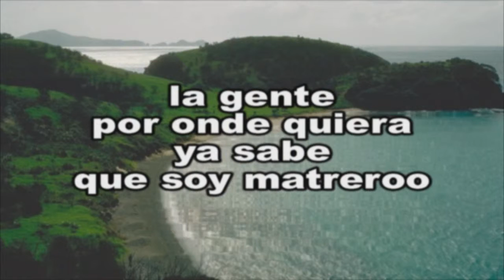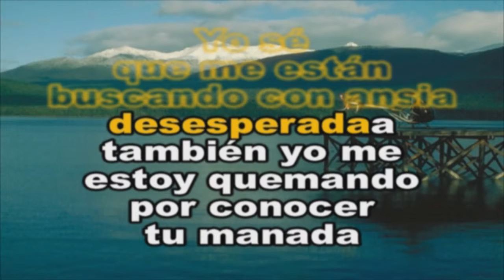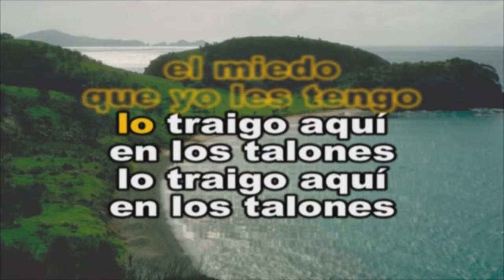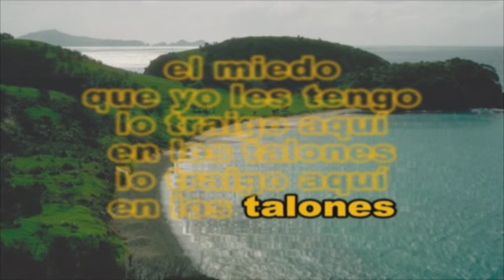ANTONIO AGUILAR - CABALLO DE PATAS BLANCAS - KARAOKE